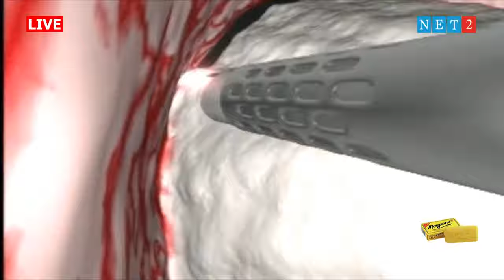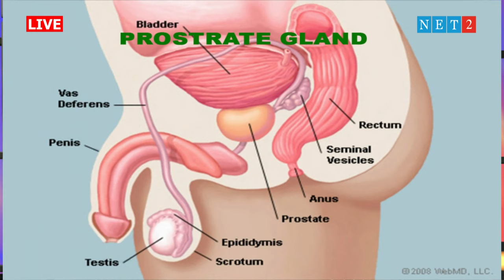SECRETS OF HEALTH WITH ONENEBA (03- 04- 20)